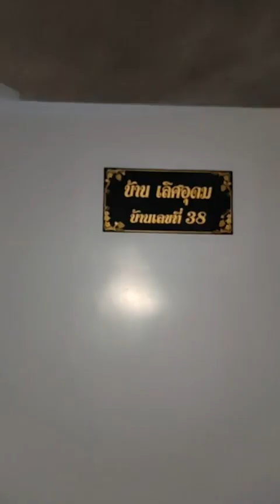2/4 ข้าวเย็น